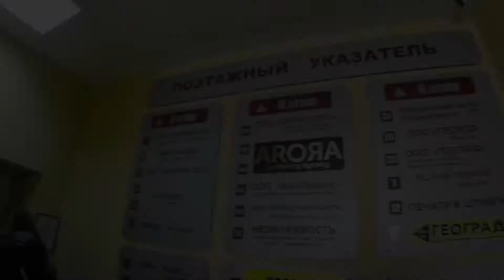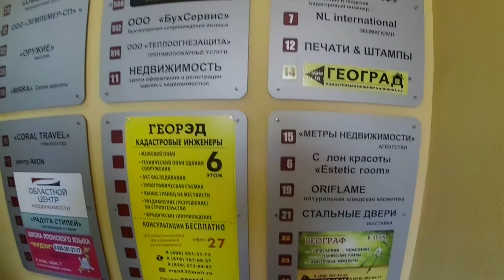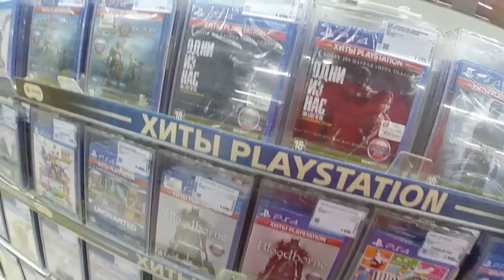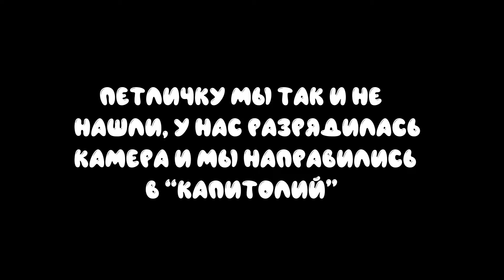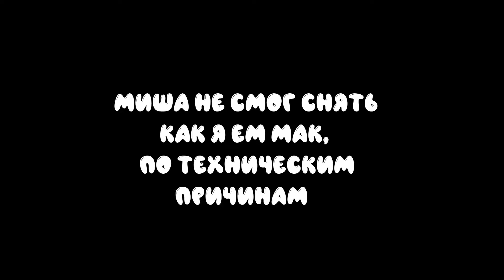COLD WINTER VLOG | СЕРГИЕВ-ПОСАД ЗИМА 2020 | ИГРЫ PS4 | MACDONALDS | FT. MISHA GRAY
Когда то ездили с Мишей
В Сергиев Посад за петличкой
и лампой для блога